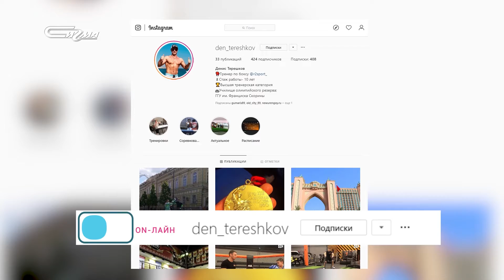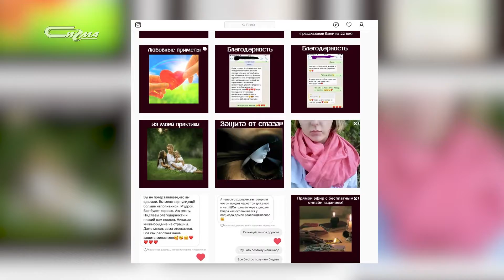ON-ЛАЙН от 22 ноября 2019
Чем живет виртуальный мир арктического города